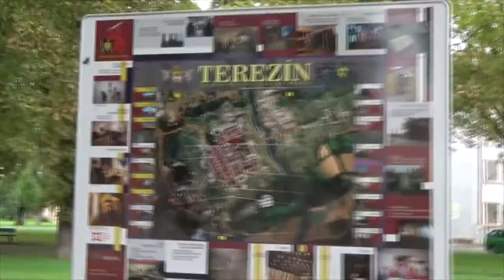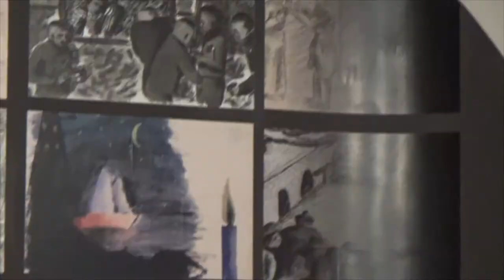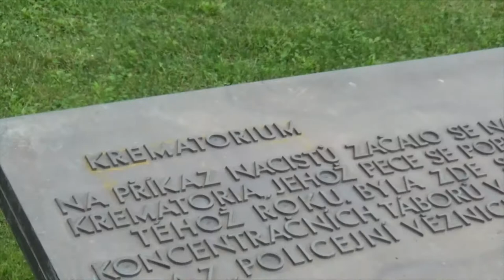Vlog 008: Visita al camp de concentració de Terezín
Viatge al camp de concentració de Terezín, un camp familiar per on van passar milers de jueus abans d'anar als camps d'extermini.

T'agrada l'humor?

T'agrada l'Online?